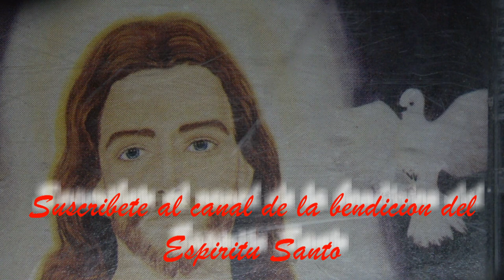RIOS DE AMOR PADRE JORGE CORDOVA